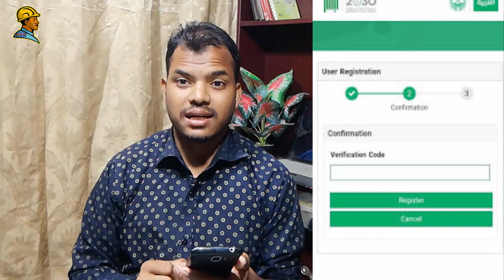এবসির একাউন্ট করে ফেলুন সহজেই [Abshir account]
saudi_arab_bangla_news এবসির একাউন্ট করে ফেলুন সহজেই [Abshir account]
আমাদের সাথে যোগাযোগ করার মাধ্যমঃ

▶ভিডিওটি সবার সঙ্গে শেয়ার করে সকলকে দেখার সুযোগ করে দিন।

*WARNING ANTI PIRACY * This Content is Original and Copyright to আমরা প্রবাসী মুক্তিযোদ্ধা. Legal Action Will Be Taken Against Those Who Violate The Copyright.